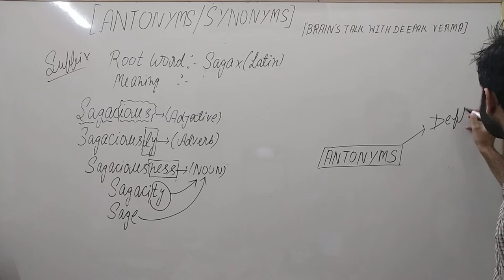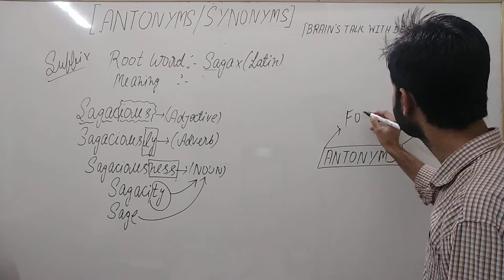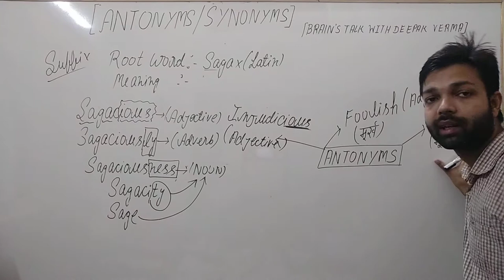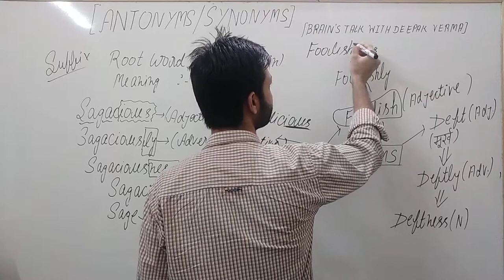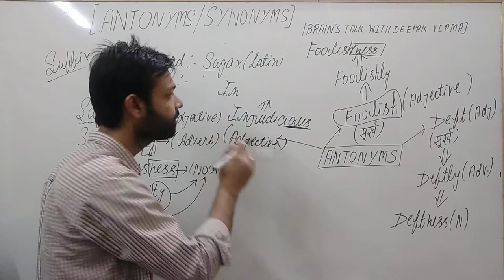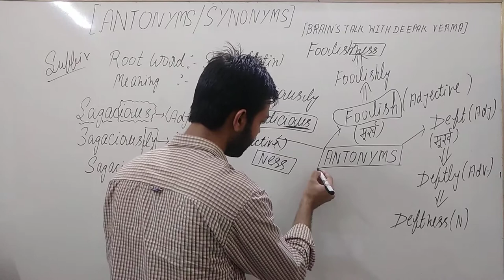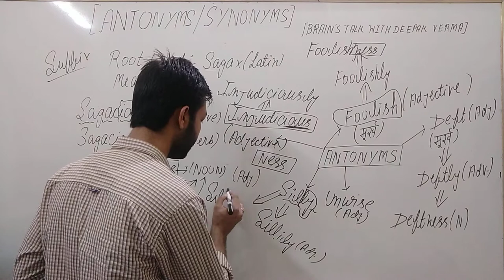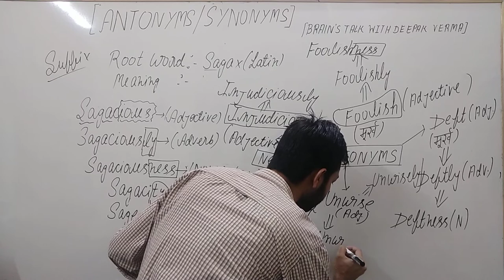Antonyms & Synonyms For All Competitive Exams || Antonyms & Synonyms By Deepak Verma Sir | Lecture-3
This video tells about antonyms & synonyms